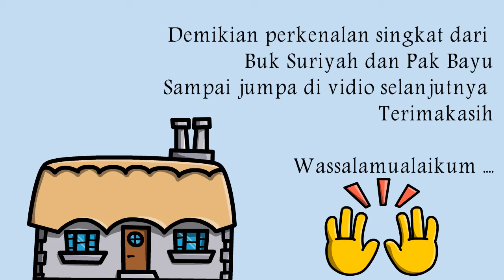Tim Mengajar Kelas 2 Ibnu Khaldun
Tim Mengajar Kelas 2 Ibnu Khaldun SD Muhammadiyah 1 Bandar Lampung "Sekolahnya Para Juara Berakhlak Qur'ani"